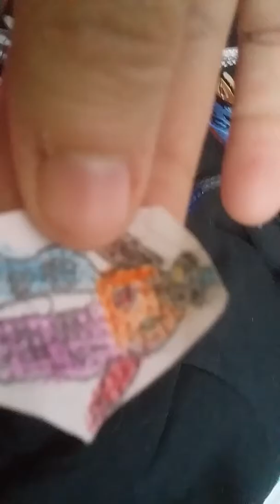Kaiju Island ep 8